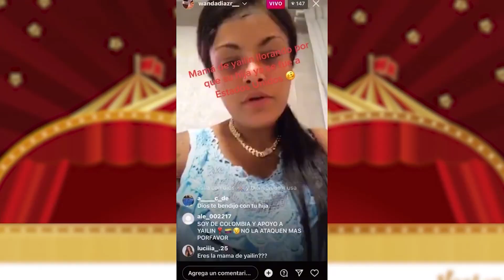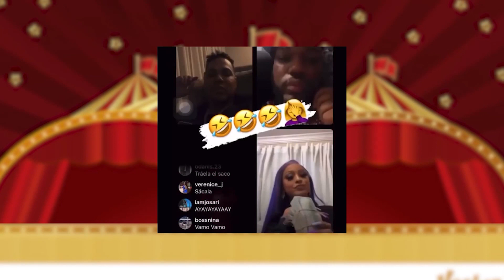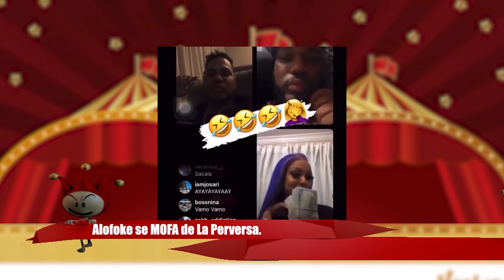Mamá de Yailin triste - Falsa hermana de Anuel acaba a Yailin - Alofoke se burla de La Perversa